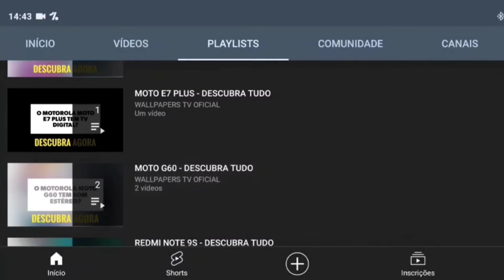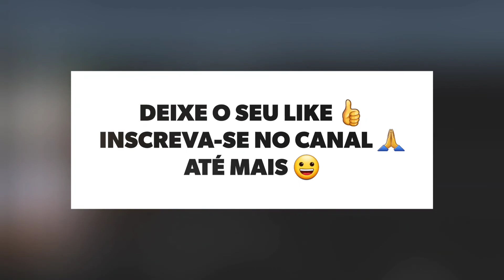🔴 O MOTOROLA MOTO E22 TEM 5G? (REDE MÓVEL)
No vídeo de hoje respondo se o Motorola Moto E22 tem suporte para a tecnologia do 5g, e a resposta é não. O Moto E22 não tem suporte para a tecnologia do 5g, assim este aparelho não tem a última geração de Internet móvel, infelizmente.